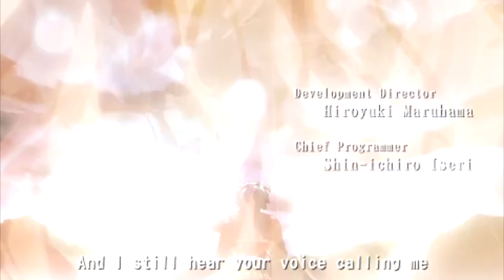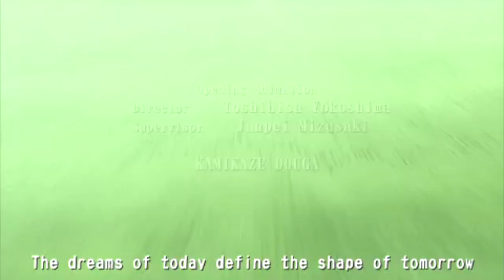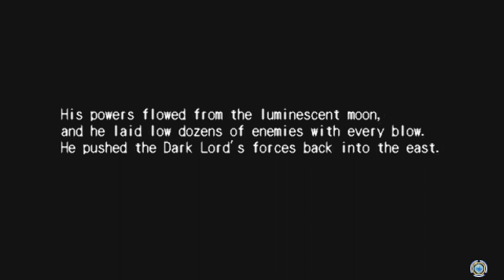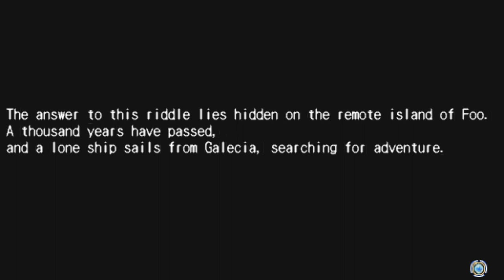Blade Dancer Lineage of Light Part 1